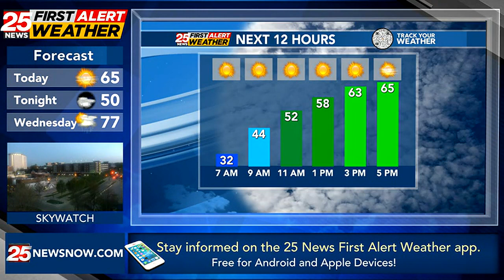25 News First Alert Tuesday Forecast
25 News First Alert Tuesday Forecast